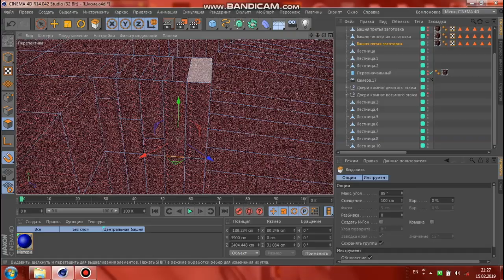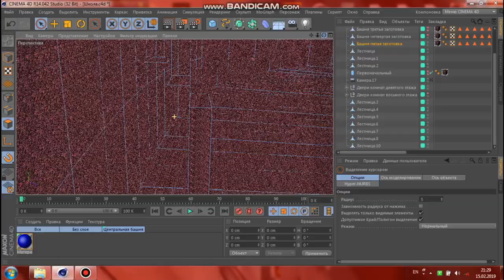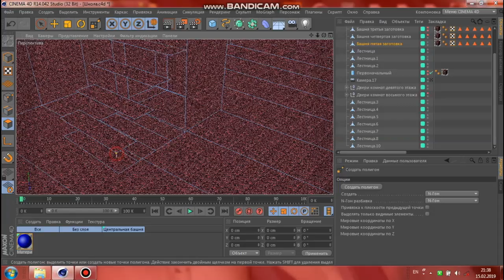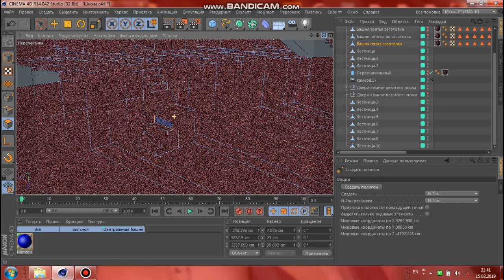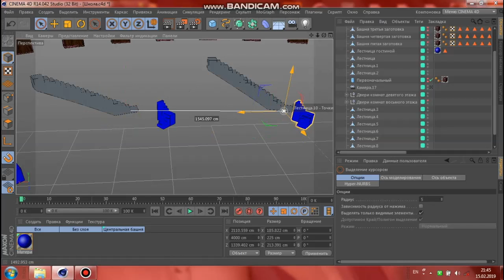#008. Расстановка лестниц по кругу гостиной, использование привязки для точного расположения